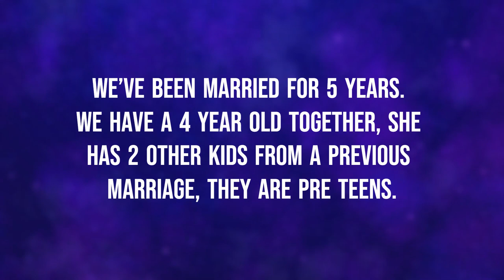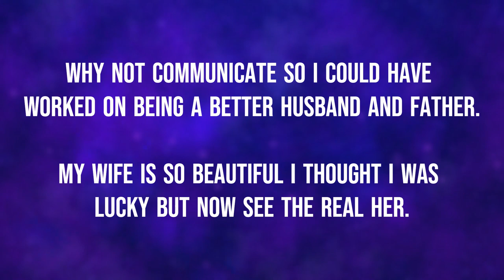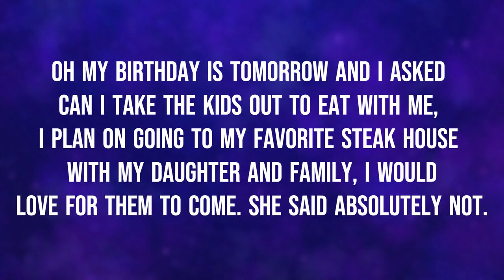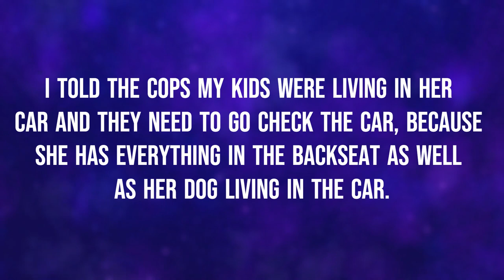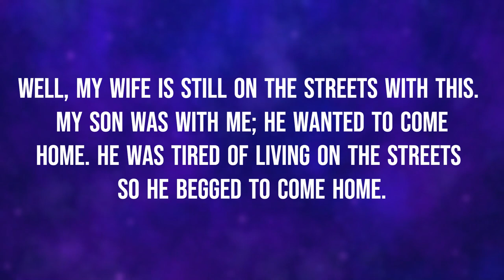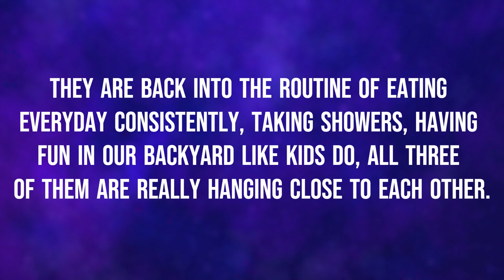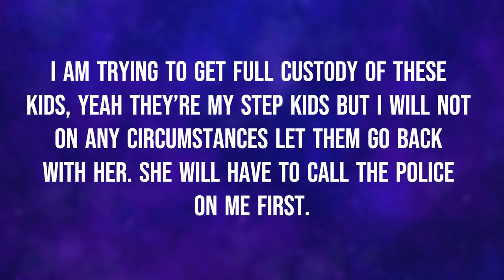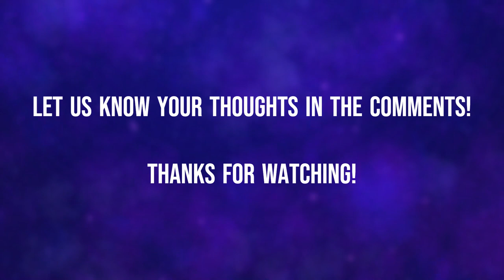My wife left me and our daughter for a guy we met at the mechanic shop (+ updates)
Today's video is from a post by the user concious-ant4675 who posted on the r/TrueOffMyChest subreddit.

The video contains 7 updates that were posted within the comments of the first post and the final update of those 7, is a new post.

The post was titled:

My wife left me and our daughter for a guy we met at the mechanic shop.